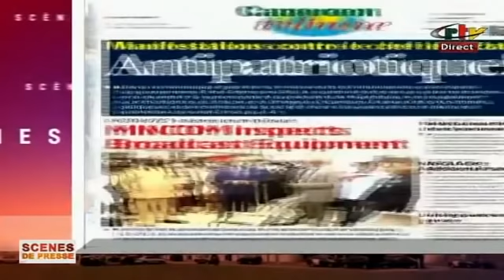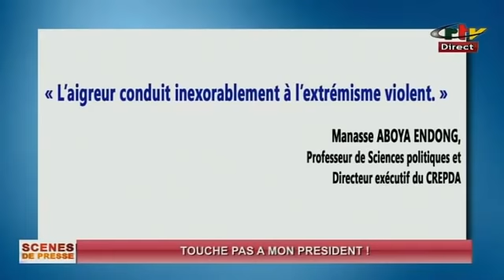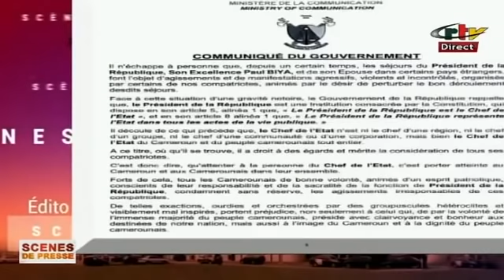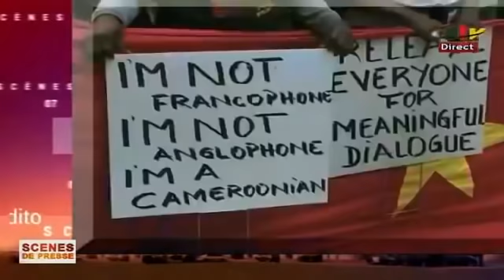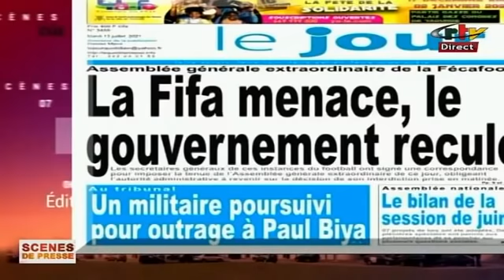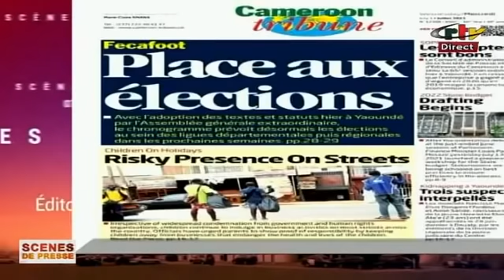Scènes de Presse: Touche Pas à Mon Président ! Crtv - Dimanche 18 Juillet 2021